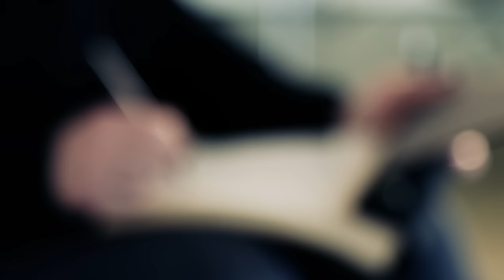Jann Arden - Counting Mercies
Counting Mercies by Jann Arden | (Official Video)

Lyrics:

When we’ve been though, all this?
It goes to prove, how much we fit
We’ve made mistakes, we fail a lot
But here we are, look what we’ve got

Count the mercy, count the pain
Summer’s running from my shame
All the blessings, all the falls
Count the days when, we almost had it all

Nobody said, that life was fair
You do your best, and hope like hell
You grit your teeth,
And bite your tongue,
You hold your heart, out to the sun

and Count your mercies, count your pain

If this is it, and now it’s done
I’m more than glad, for all I’ve won
To feel your love, has been my life
I hope you know, that I’ll be fine.

I’m counting mercies, counting pain

Music video by Jann Arden performing Counting Mercies. (C) 2015 Universal Music Canada Inc.